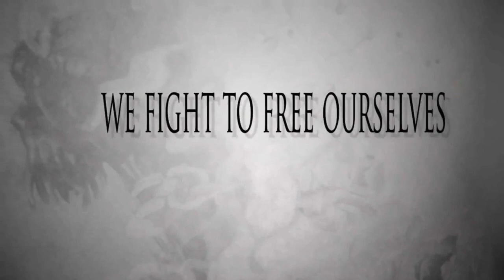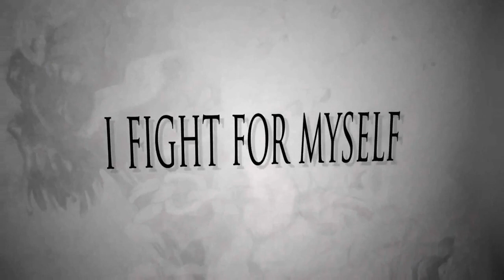Empowering The Weak (LYRIC VIDEO)